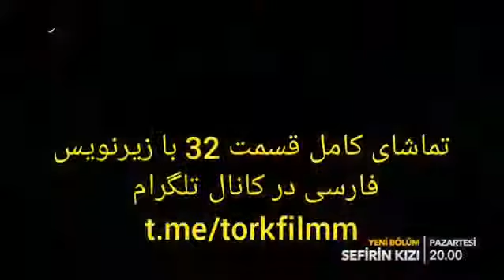سریال دختر سفیر قسمت سی و دوم با زیرنویس فارسی